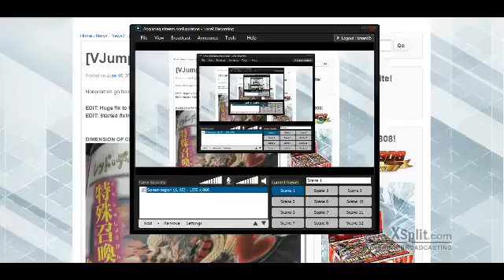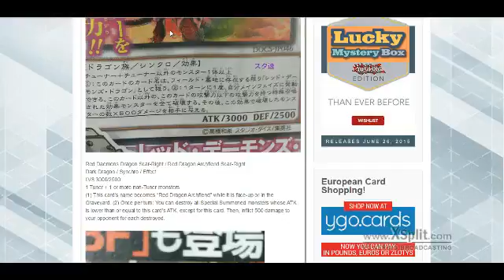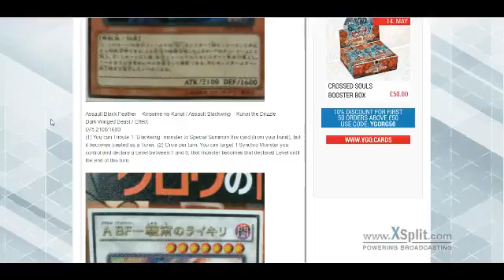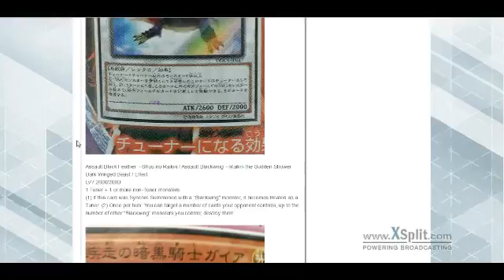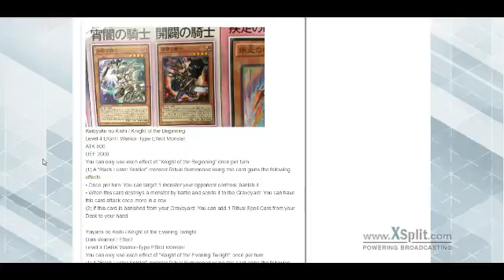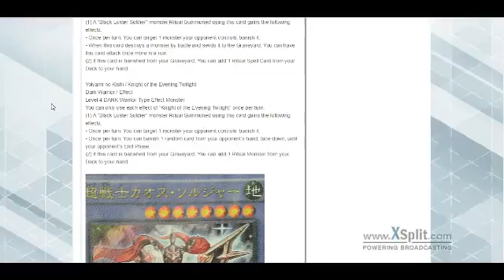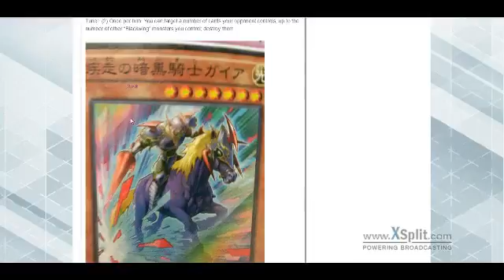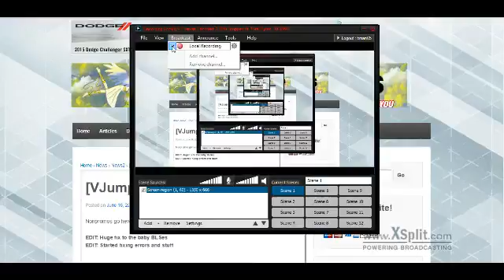yugioh news for Dimension of Chaos